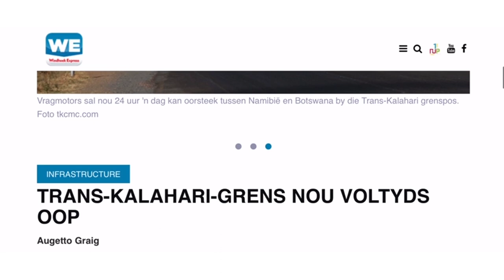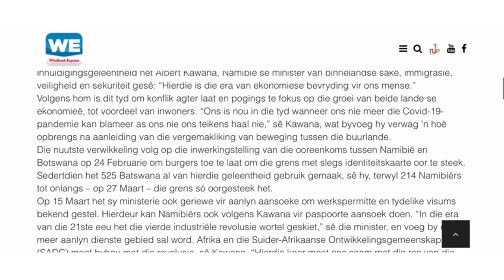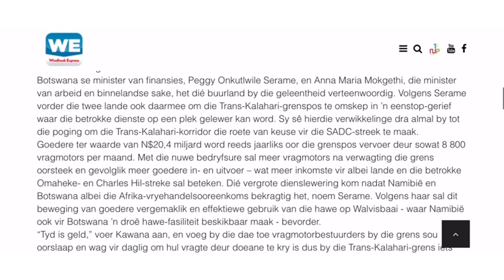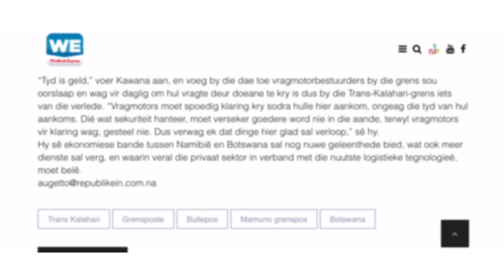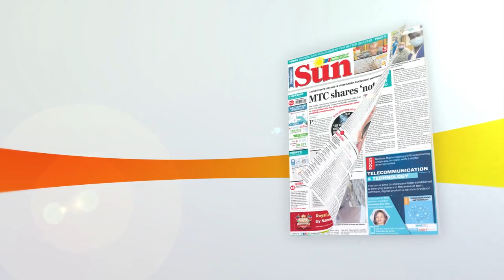WE Talk - 6 April 2023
Today we talk to community leader and activist, Rosa Namises on the new implementations and meaning behind the Damara Horokhoes.